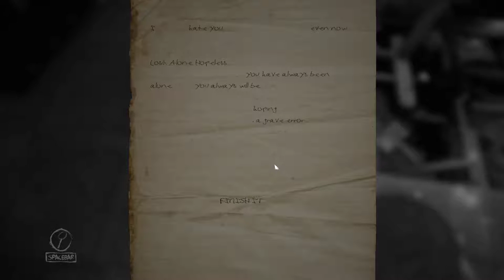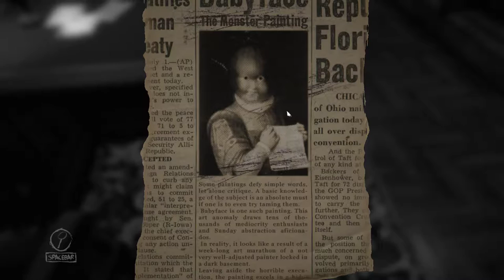Layers of Fear [3] Pied Piper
What a friendly rat.

It's embarrassing how long it took me to find that there was a combination lock, figure out what it wanted me to put in, and then trace the paths correctly. I'm apparently bad at games for 5-year-olds.